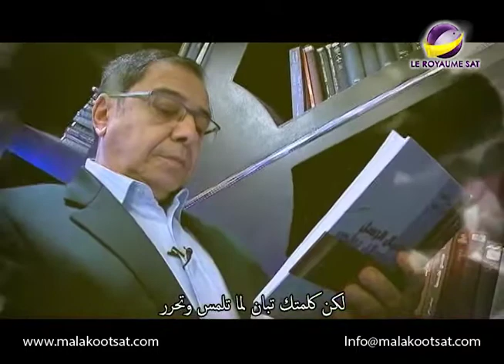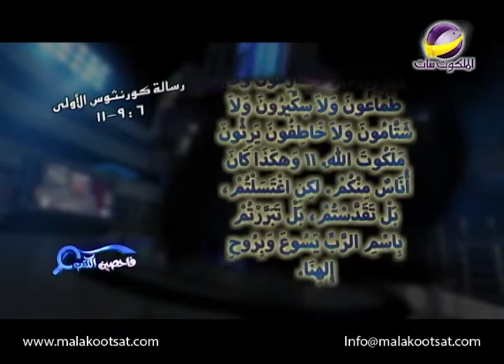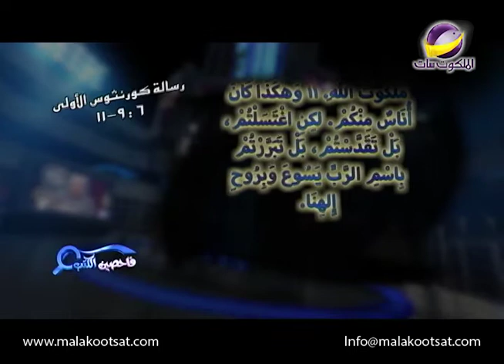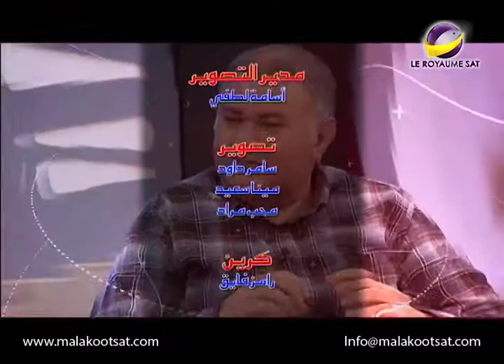فاحصين الكتب _ الخلاف بين المؤمنين _ الحلقة 384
رسالة كرونثوس الأولى
إذا حدث خلاف بين المؤمنين فهل يذهبوا للمحاكم أم لا ؟
AMS PCAM CTB 0384 NTVARA LOGO